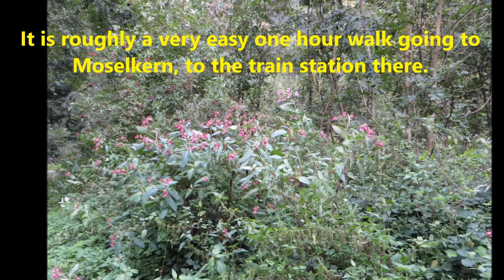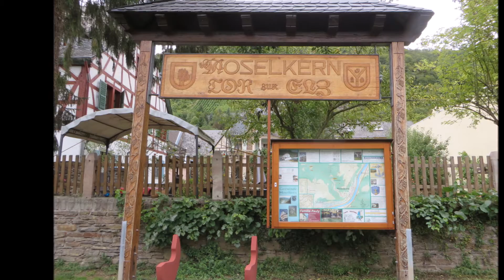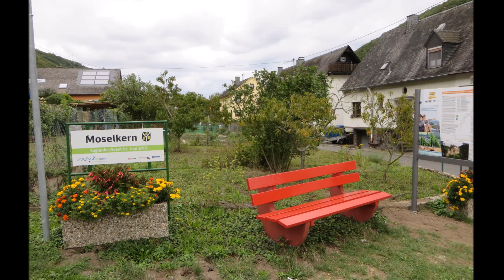Moselkern, Germany - Moselle River small-town charm, with Farmers & Handicrafts Market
We had just spent a half-day touring the magnificent Burg Eltz; we decided to take the scenic walk back down into the valley below. Though we tried to get there in time for the next train back to Koblenz, we missed by about 5 minutes.

It gave us ample time to explore the hidden charms of this quaint little village/town along the Moselle River. One of the delightful surprises was stumbling upon an annual festival held here.  The festival is called Bauern und Handwerkermarkt (Farmers & Handicrafts Market). Handicrafts and other farm-related displays, such as new tractors, etc. We had a nice local cake and coffee, then continued on with touring the rest of this charming place. It's funny how sometimes you find yourself having unexpected fun in unexpected places. Moselkern is definitely a little gem in the Moselle River Valley.